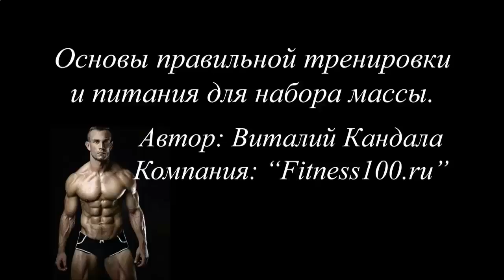КАК НАКАЧАТЬ ПРЕСС WORKOUT